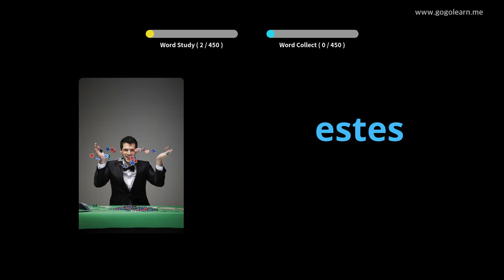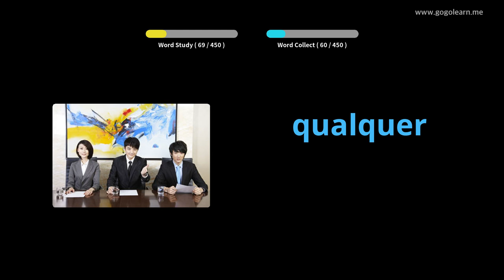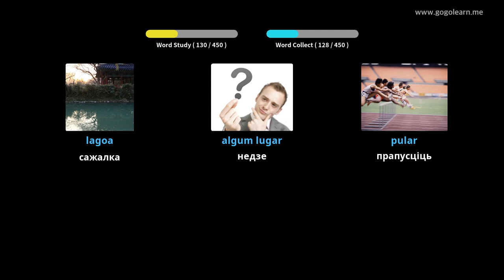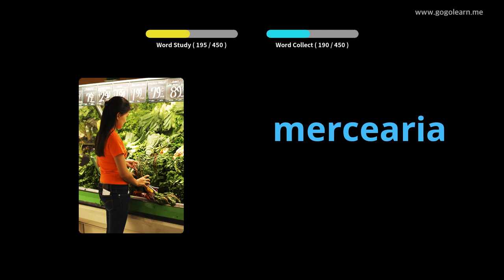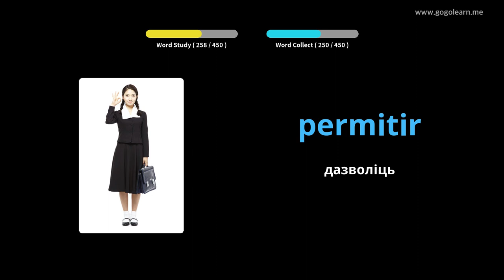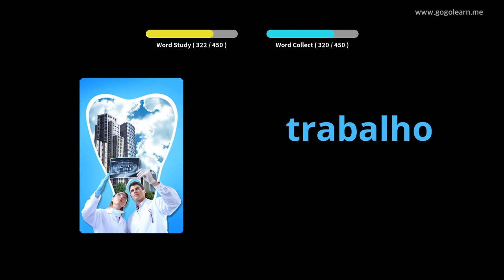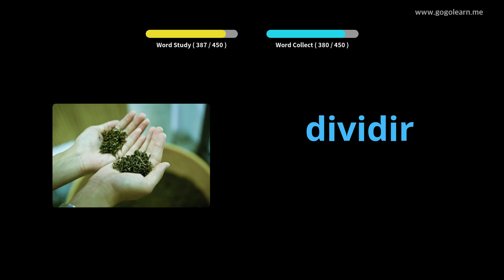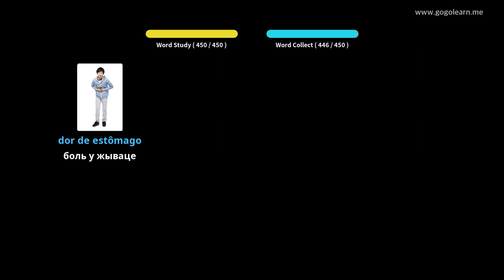Партугальская лексіка Пачатковая школа | Golearn